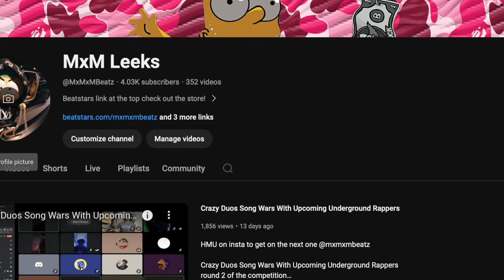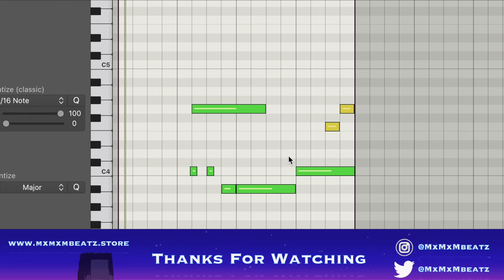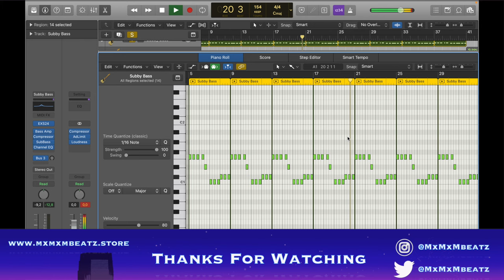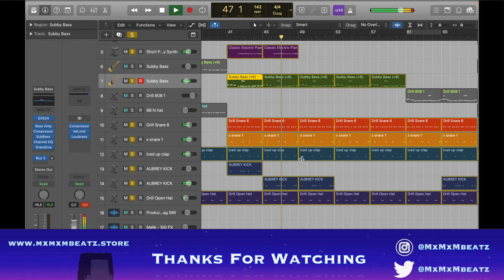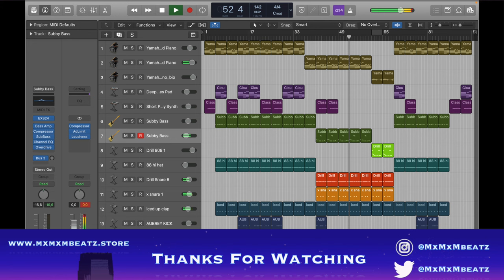I Made A Summer Hit With Lil Tecca Vocals!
Timestamp
0:00 - Intro + Shoutouts
0:38 - Melodies
1:33 - Bass
1:45 - Drums
2:14 - Aitch Part
3:39 - Full Song

Category
Music
License